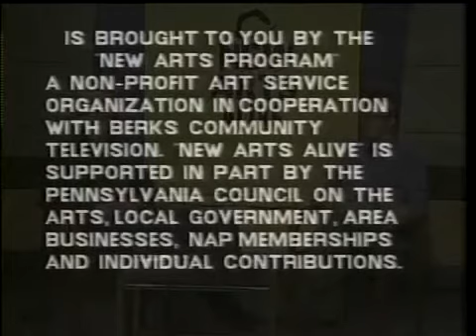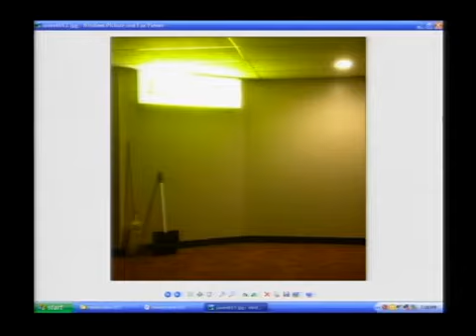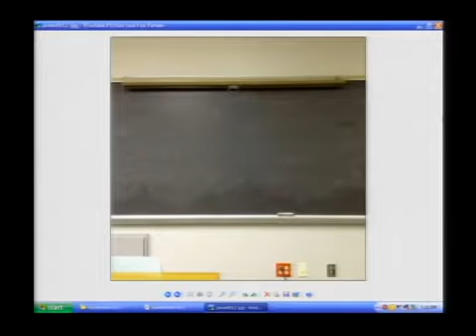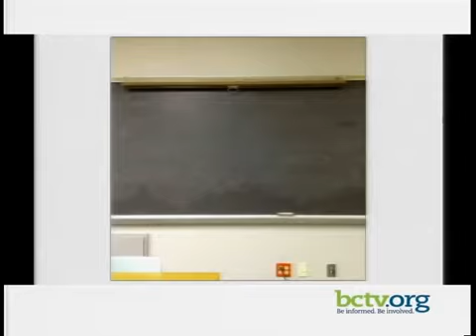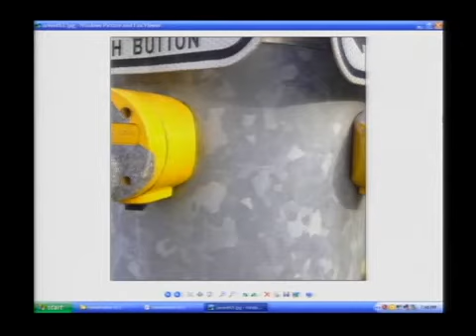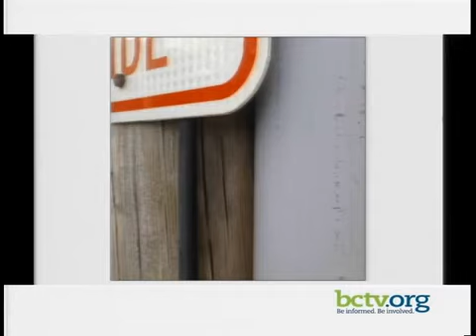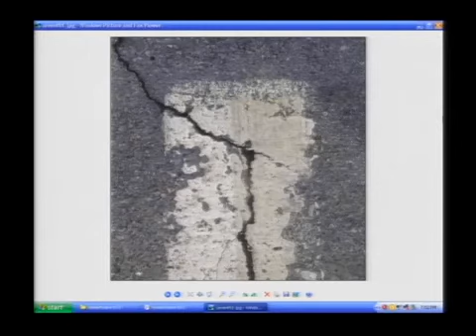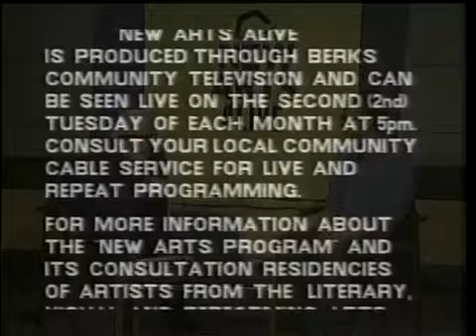Painter Brent Collins talks about his Project Wall 4-22-15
Painter Brent Collins talks about his art and the Project Wall with James Carroll.